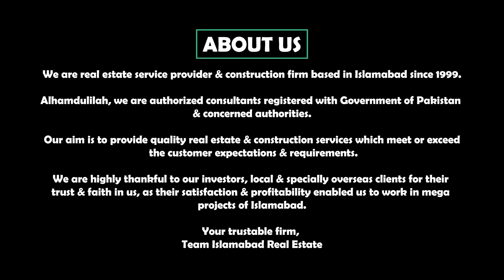Rudn Enclave || Rudn Enclave Management Visits Basra Farm House || Islamabad Real Estate